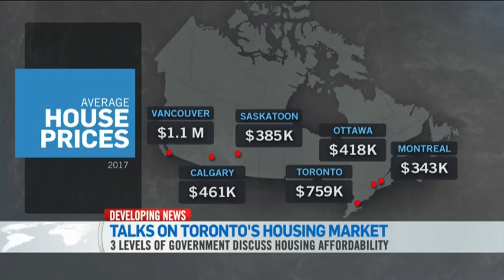Federal Finance Minister Bill Morneau Ontario’s Minister of Finance Charles 1